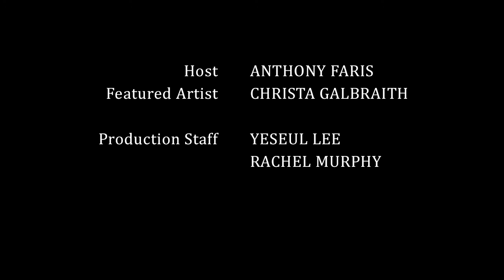Ten Minutes with the Artist: Christa Galbraith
10 minutes with the artist is an episodic series that examines the visual explorations and professional practice of artists. 10 minutes features short interviews with exhibiting artists where the discussion ranges from the artists' personal vision to working methods in various media. In this episode, we are proud to introduce Christa Galbraith, who is completing her Masters in Architecture at North Dakota State University.She sat down with us to speak about the creation of artifacts in preparation of her Thesis Defense.